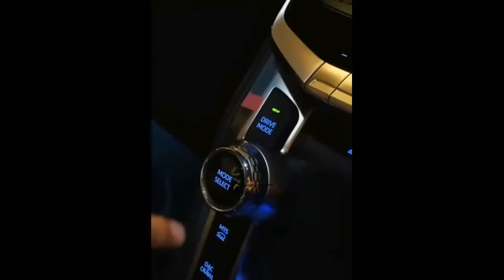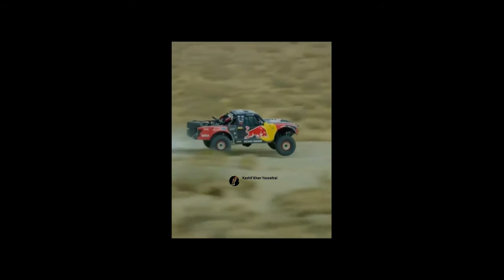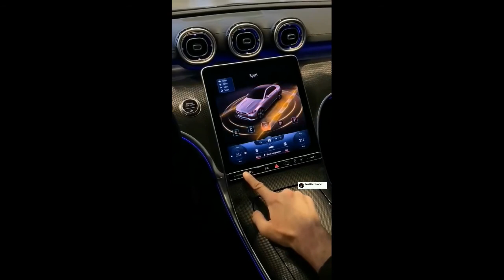Reba Imodoka Zihenze Zigezweho Muri Uyu Mwaka wa 2022- Top Luxury Cars 2022